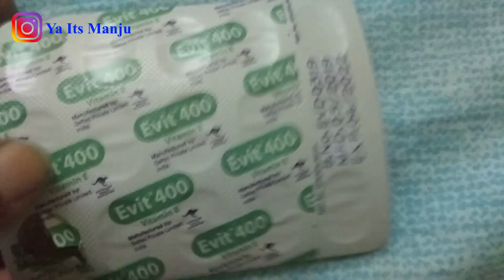Cure Rashes and pimple mark with simple home ingredient|Skinliteremedy|Ya its manju